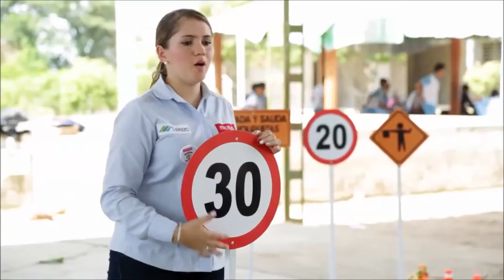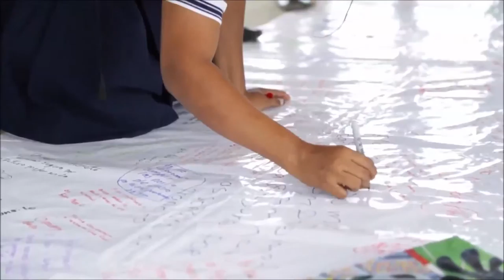"Aprendiendo a caminar seguro" también llega a las instituciones educativas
La campaña de Movilidad Segura "Aprendiendo a caminar seguro" también llega a las instituciones educativas de nuestra área de influencia, esta vez estuvo en el Colegio Promoción Social de Gamarra.